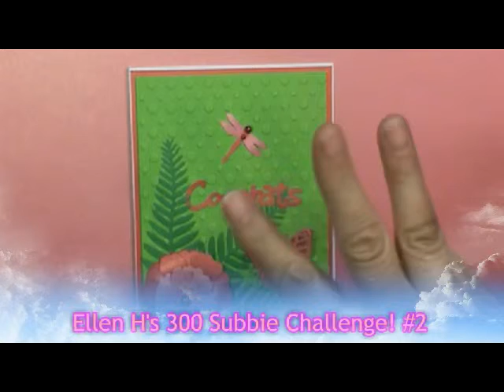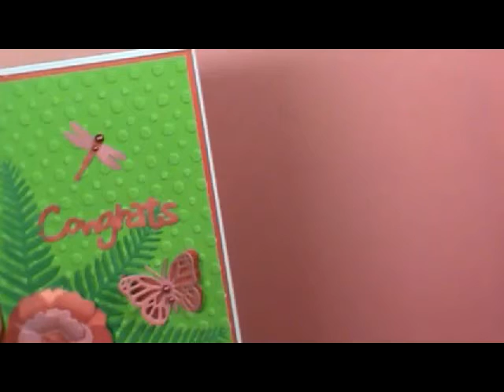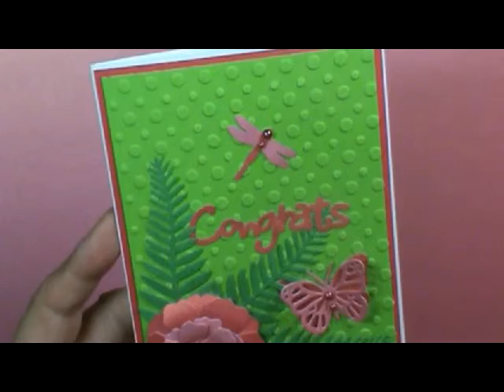Ellen H's 300 Subbie Challenge! #2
Thank you Ellen for the fun challenge. Please go and check out Ellen's channel and challenge.